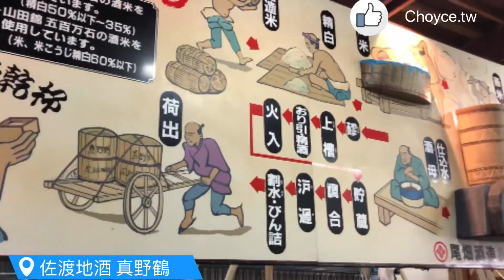佐渡の地酒 免費參觀還免費試飲 真野鶴釀造元